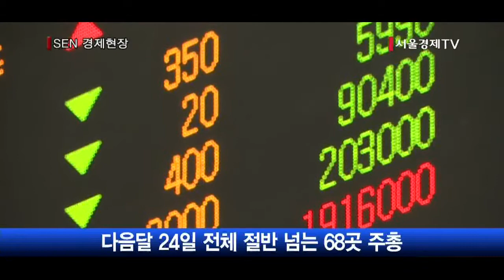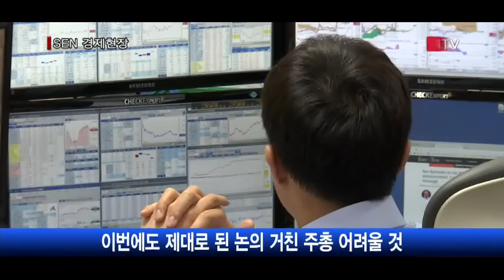[서울경제TV] 투데이포커스 내달 24일 슈퍼 주총데이 물주총 될까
[앵커]
이달부터 12월 결산 상장사들의 정기 주주총회가 시작돼 내달 24일에는 전체 절반이 넘는 상장사들이 주총을 여는 ‘슈퍼 주총데이’가 열릴 예정인데요. 매년 그렇듯이 이번에도 주총이 한 번에 무더기로 열려 주주감시활동이 제대로 이뤄지지 못할 것 같습니다.
금융증권부 양한나기자와 함께 자세한 이야기 나눠보겠습니다. 안녕하세요.

[앵커]
네. 이달부터 정기주주총회 시즌이 열리는데요. 대략 일정이 어떻게 됩니까?

[기자]
네. 오는 17일 넥센타이어를 시작으로 12월 결산 상장사들이 줄줄이 정기 주총을 열 예정입니다. 이달에는 넥센타이어, 보루네오가구, S&TC, S&T중공업, S&T홀딩스, 미원화학, 에스앤티모티브, 대호피앤씨, 한국정보통신 등이 주총을 열고요.
다음 달 2일 국동을 시작으로 포스코는 10일, LG디스플레이는 16일, 네이버, 농심, 엔에스쇼핑, 현대글로비스 등은 17일에 주총을 열 예정이고요. 나머지 대부분은 24일 주총을 개최합니다.
24일에는 코스피상장사 68곳 중 36곳, 코스닥 상장사 63곳 중 32개사 등 모두 131개 상장사 중에서 절반이 넘는 68곳이 주총을 엽니다.

[앵커]
네. 그런데 주주감시가 제대로 이뤄지지 못할 거다, 특히 소액주주의 참여가 어렵다는 지적이 나오는데요?

[기자]
네 그렇습니다. 앞서 말씀드렸듯이 내달 24일에 무더기로 주총을 열기 때문에 주주들이 물리적으로나 시간적으로 각사 주총에 다 참석할 수가 없습니다.
이에 소액주주의 주총 참여가 어렵다는 지적이 나오는 건데요. 주총장을 직접 찾지 않아도 인터넷 투표시스템으로 의결권을 행사할 수 있는 전자투표제가 있긴 하지만 활용 비중이 매우 낮습니다.
전자투표 제도는 2010년 도입됐는데요. 도입 이후 의결권 행사를 위해 전자투표를 사용한 주주 비율은 평균 0.90%에 불과했고, 주식 수 기준으로는 1.76%에 그쳤습니다.
최순실 사태 등으로 기관투자가의 적극적인 참여 또한 여전히 기대하기 어려울 것으로 예상되면서 이번 정기 주총도 예년처럼 감사보고서와 배당 등 주주친화 정책, 결산 등 안건을 제대로 된 논의 없이 거수기처럼 승인하는 사례가 난무할 것이라는 관측이 나옵니다.
또 최근 상장사들의 주주친화 정책 확대에 대한 목소리가 커지면서 작년 11월 삼성전자가 지주회사로 전환하는 방안을 검토하겠다고 했는데요. 최순실 특검 사태 등으로 이런 지배구조 개편안은 논의조차 하기 어려울 전망입니다.

[앵커]
그런데 작년 주주들의 목소리를 더 내기 위해 스튜어드십 코드가 도입됐잖습니까?

[기자]
네 그렇습니다. 스튜어드십 코드는 기관투자가들이 상장사의 의결권에 적극적으로 참여해 주주로 역할을 다하고 이를 고객에게 적극적으로 보고하게끔 하는 가이드라인인데요.
작년 12월 도입된 이후 임종룡 금융위원장이 여기에 가입한 자산운용사에는 인센티브를 부여하겠다면서 활성화를 주문하고 있죠.
하지만 현재까지 삼성·미래에셋·한국투자·NH아문디·트러스톤·메리츠·라임자산운용·제브라투자자문 등 8곳이 스튜어드십 코드를 도입할 예정이라고 밝혔을 뿐 가입한 곳은 한 곳도 없습니다.
가장 큰 기관투자가인 국민연금은 가입의사를 밝히지도 않았고 자산운용사들은 서로 눈치만 보고 있는 실정입니다.